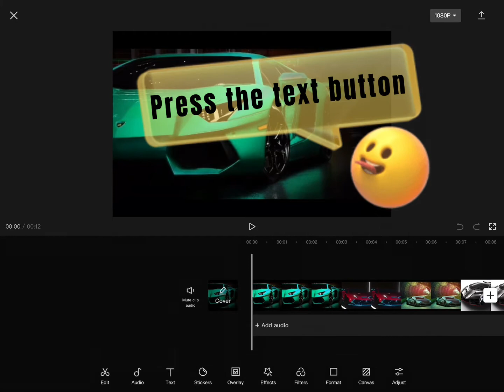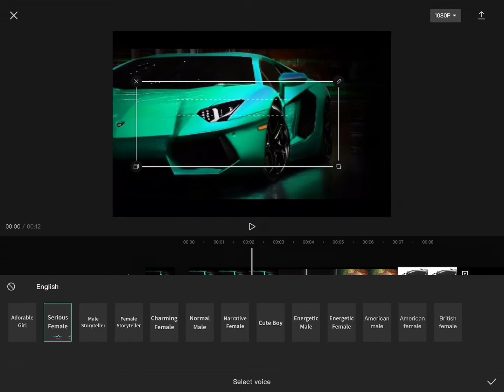HOW TO ENABLE TEXT TO SPEECH FROM CAPCUT